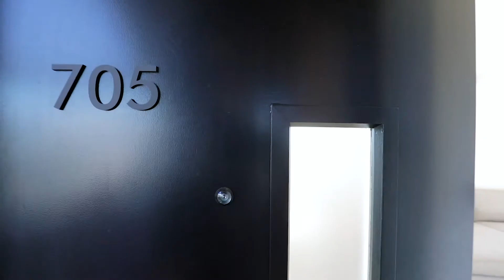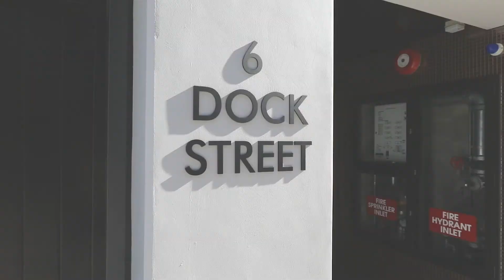705 6 Dock St